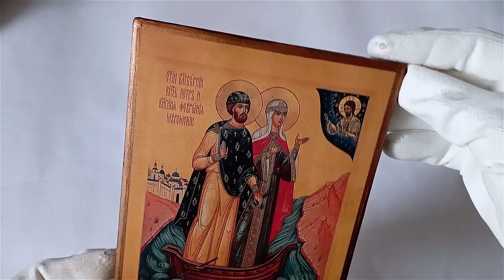Icon of Saints Peter and Fevronia